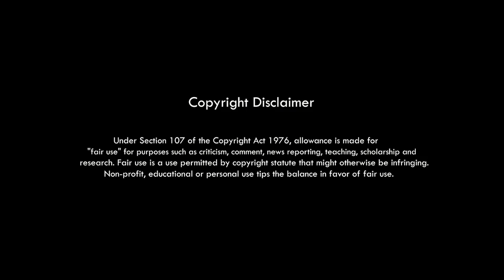Trailer Sami Nang Mumang || Karbi Song Official Video|| SKramsa ft Chandini Engtipi & Team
Title:- Sami Nang Mumang Pu An Kajang Kungri Nang Chusang La Nangse Le Kelang,
Lasi Joi Joi pen Ng cholang Machar pen Ng Phan...
Karbi Song Official video Trailer.
 Singer:- Mohen Rongpi
Lyrics & Tune :- Rangsina Rongphar
Choreographer :- Biplap Timung
Camera:- Bibison Ding Eh
Producer :- Sing Engti (Vojaru TV)